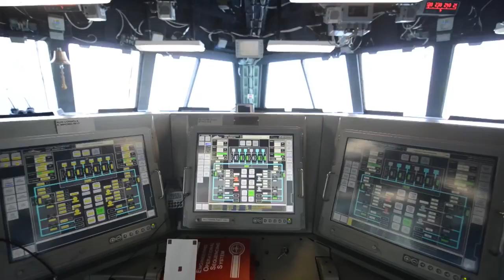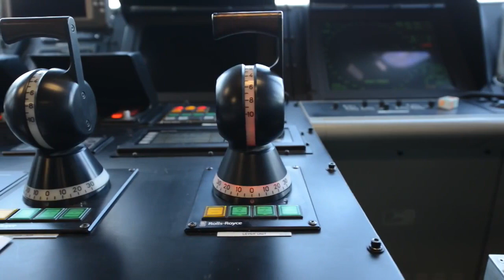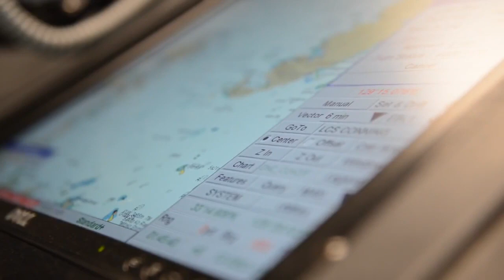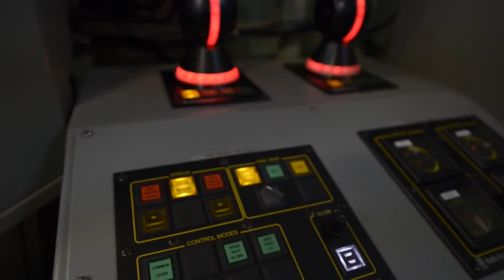Littoral Combat Ship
The Littoral Combat Ship is the Navy’s newest class of warship. The INDEPENDENCE variant LCS is an aluminum Stabilized Slender Monohull ship and the FREEDOM variant LCS is a steel Double Chine Advanced Semi-Planing Monohull ship.

U.S. Navy video by Petty Officer 1st Class David Cothran
September 2014

USA Patriotism!